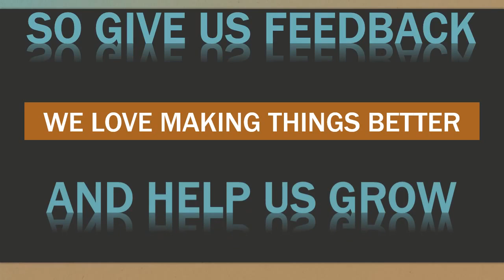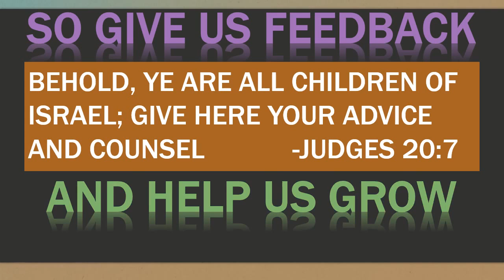Bel and the Dragon- Apocrypha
2 Timothy 2:15 KJV Study to shew thyself approved.
Product:
Reign Yisrael
Praise YAH
Define prophet

$OfficialReignYisrael
All materials, whether books or movies, are for learning purposes only.
Reign Yisrael does not own the rights to the Google images in this video.